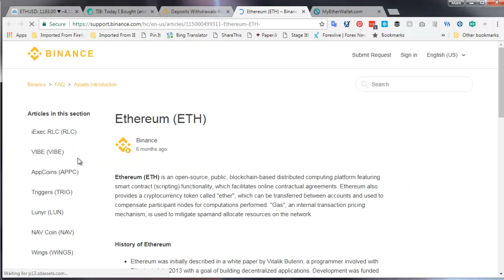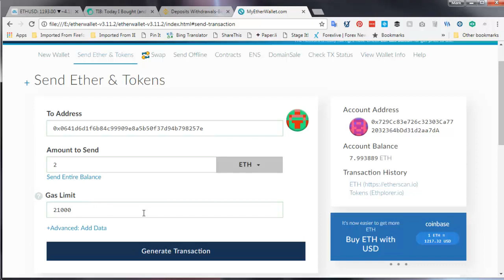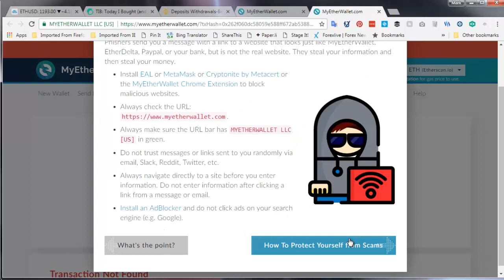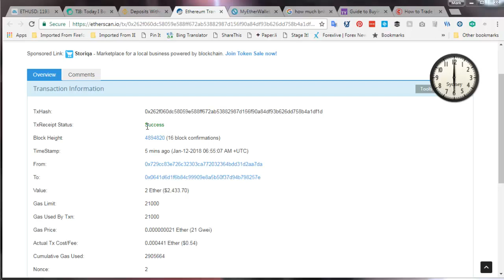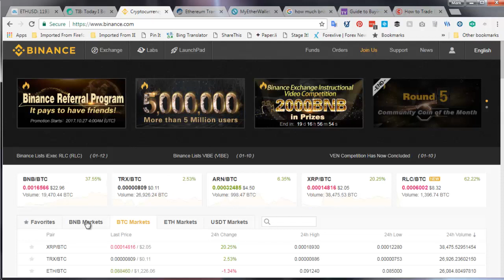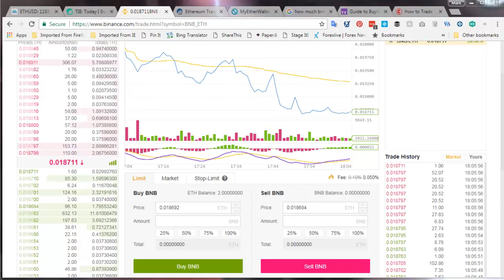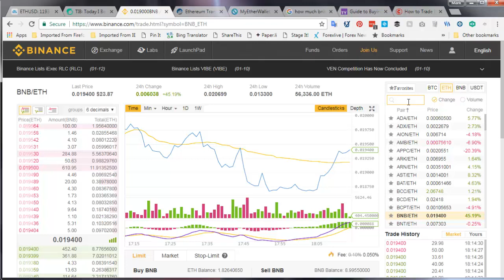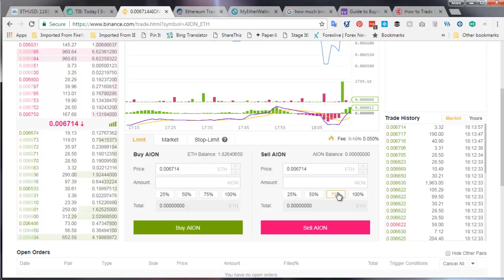Fund Binance Account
Walk through steps to fund a new Binance account with Ethereum

Also make first purchase of BNB coins used to reduce trading costs. from 0.1% to 0.05%

to open your account and earn discounts